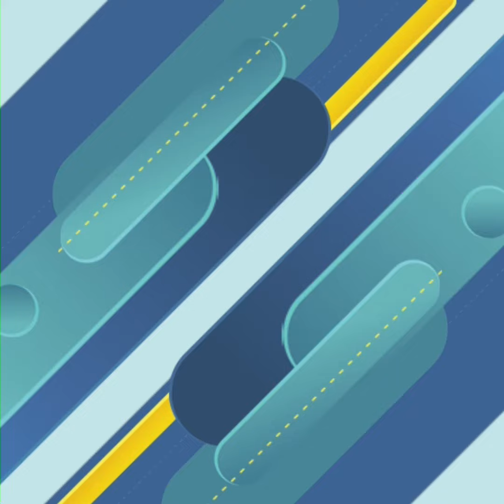បង្ហាញមុខកូនៗ ៣ រូប របស់លោក អេ ភូថង ដើរតាមគន្លងឪពុក កំពុងជោគជ័យខ្លាំងលើវិស័យប្រដាល់គុនខ្មែរ